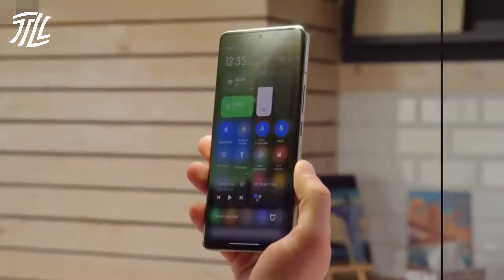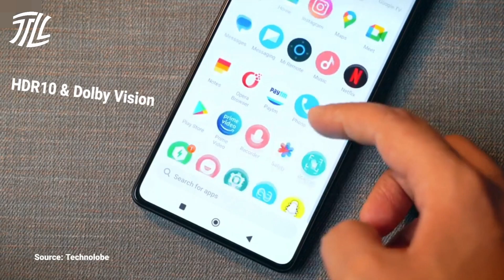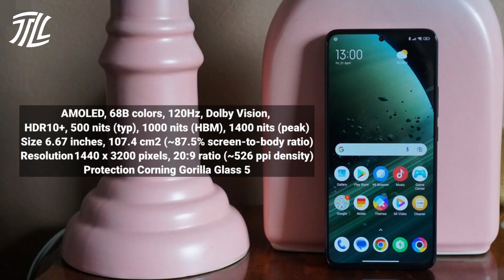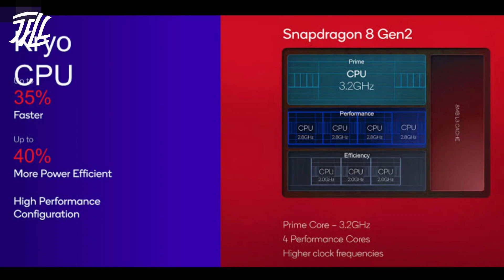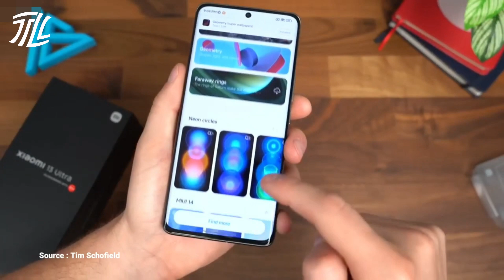3 HP XIAOMI TERBARU PERTENGAHAN 2023 DAN HARGANYA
Daftar HP Xiaomi terbaru keluaran tahun 2023, rekomendasi terbaik

Link pembelian/cek harga:
Ponsel urutan 3: